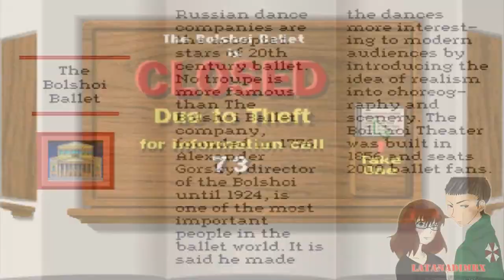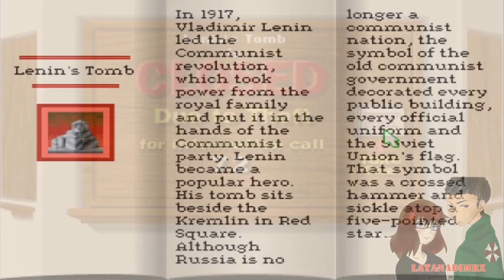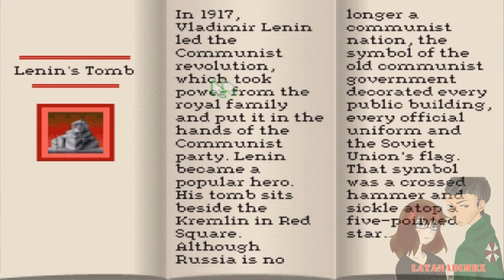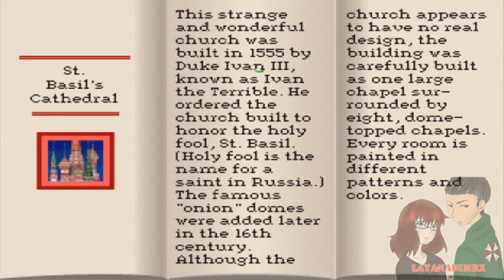Mario Is Missing! (マリオ イズ ミッシング！) Pc (Moscow) (Part 2) [ HD ]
In questa parte si completerà la seconda città Moscow al 100%